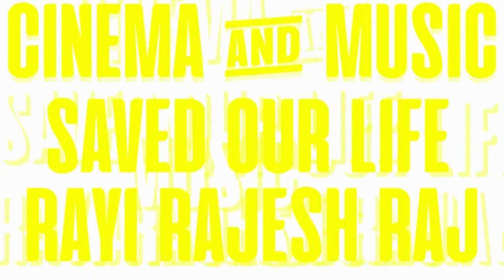HOLLYWOOD : OSCAR CASAS - TRÁILER OFICIAL (HD) EN ESPAÑOL ESTRENO DE LA PELICULA AHORA EN STREAMING